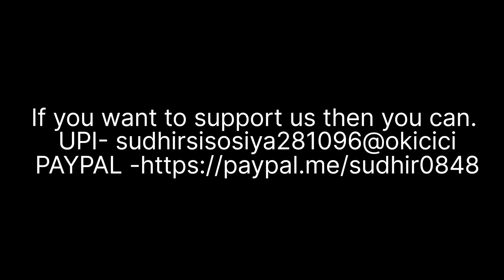FIRST DAY OF PERIODS🥺 || हर लड़कियों की तख़लीफ़ 😥❤|| MAHEK K VLOGS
You can support Me Through.. 🙏👇
UPi - Sudhirsisodiya281096@okicici

Hindu Muslim Love story part - 1

In this video we are talking about periods how a girl has to face periods every month
Many girls are not able to say in front of their parents that I am having periods and because of that they have to face more pain.

All girls should watch this video and watch it with their parents so that they can get rid of this concept from their mind that periods are a bad thing.

This is the blessing of God that you have got, never take it wrong

This is the purpose of making this video

From this video of ours, all of you have the same opinion that when a girl gets periods, how she is taken care of.

I hope all of you will understand this and you will never be ashamed of periods.

Thankyou 😊